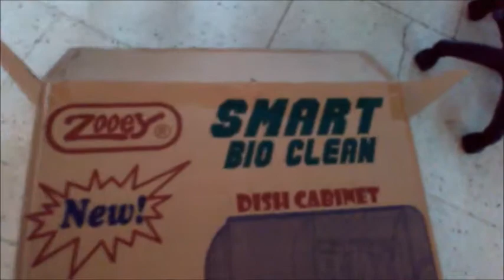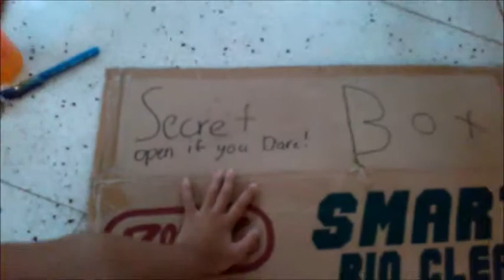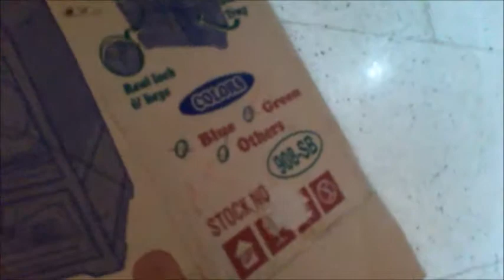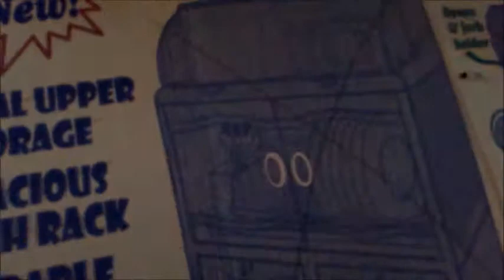The Joy of Playing with an Empty Box